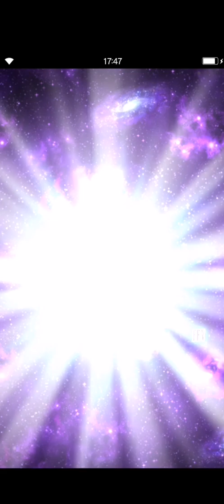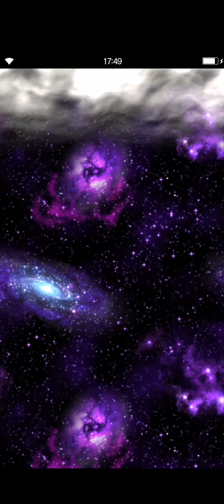[FFBE JP] Random pulls from 21 EX tickets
Random pulls from 21 EX tickets obtained from the recent raid event..